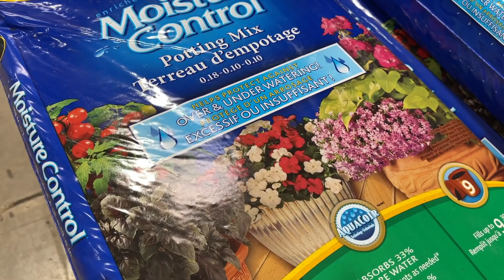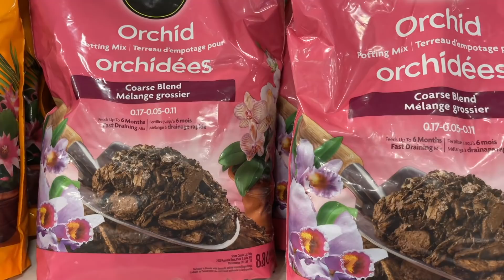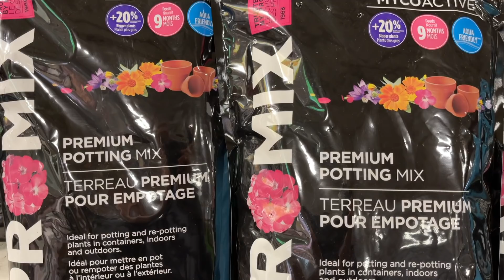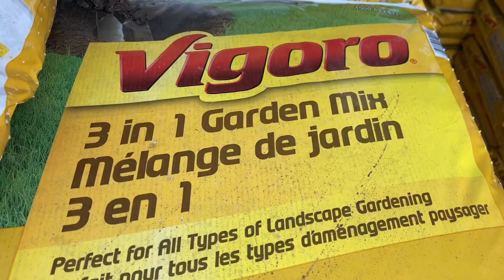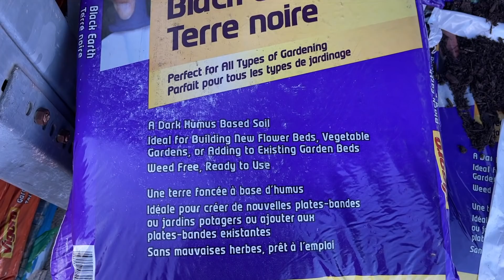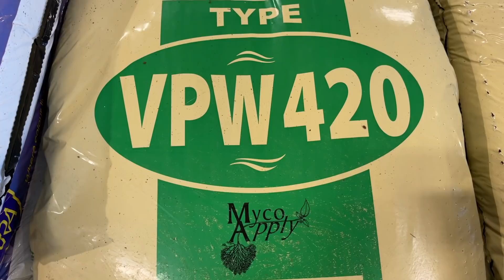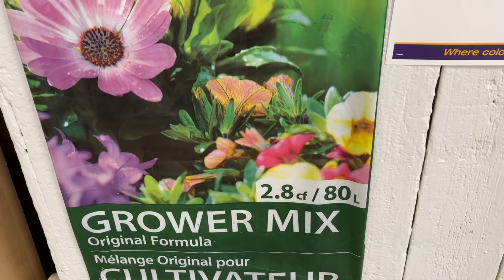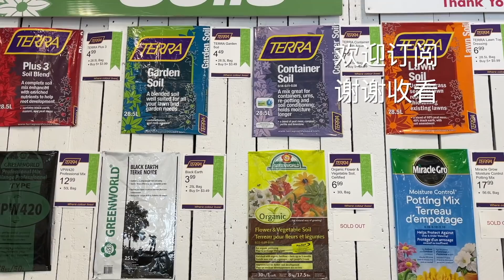【彬彬有院】种•583常用花盆土以及花园土简介//如何选购花园土，如何选购花盆土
春天来了，大家都开始种花种菜；要想种好花种好菜，最重要的一步首先是要有好的土壤。花圃里的土的品种实在是太多了，今天就把我所知道的和大家分享一下。
还是那句话，我不是专家，所有观点只代表个人意见，仅供参考。😊